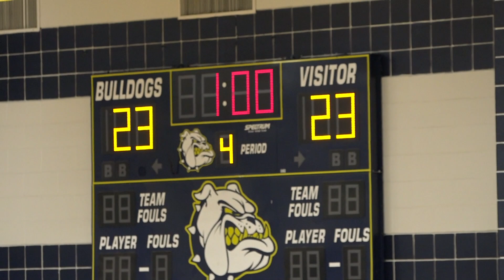Ahs Highlights vs Eagle pass volleyball game 2020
Great highlights by our Lady BullDawg Volleyball Team. A Rey Rey Sports Video Presentation.